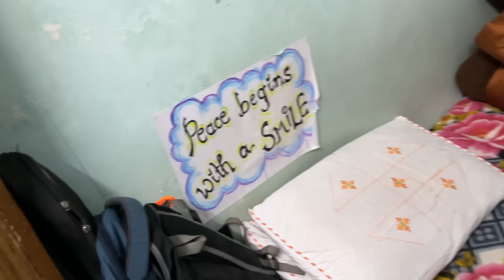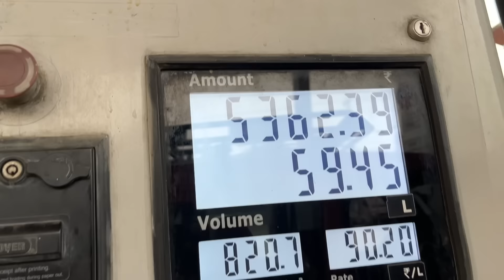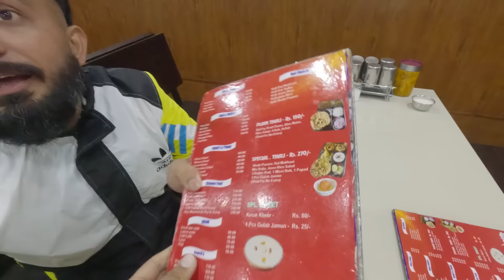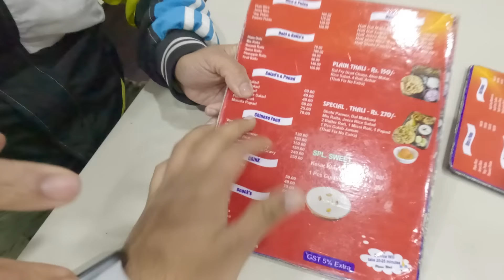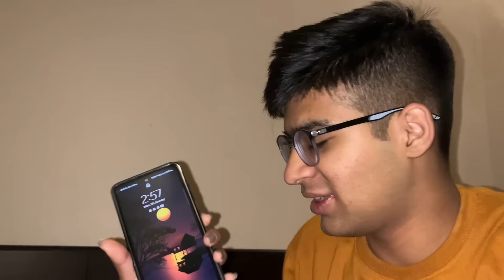Road Mein Sabke Samne Thappad Maar Diya Lavi Ne 😳 Bezzati Kardi